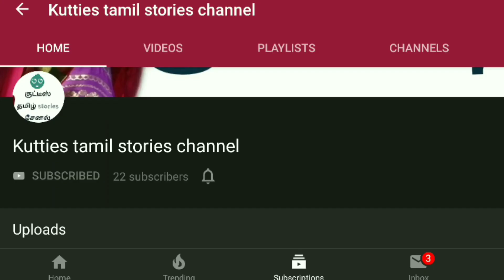Football ghost பேய்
Football ghost பேய்  | kutties Tamil Stories